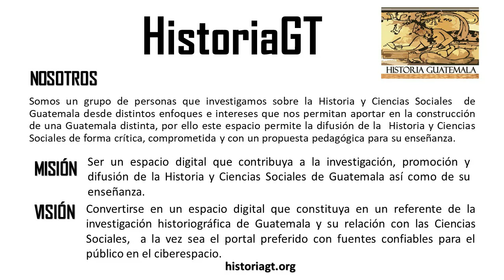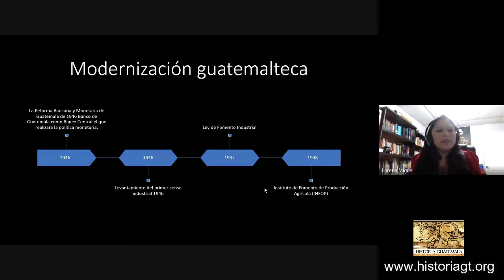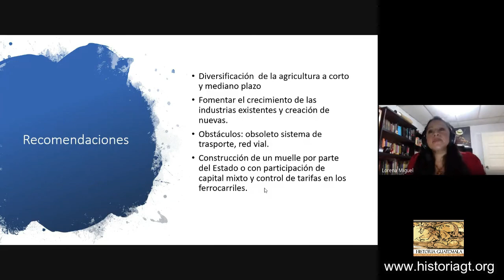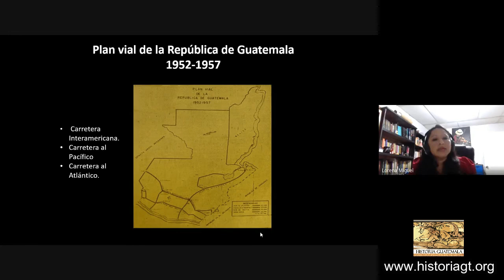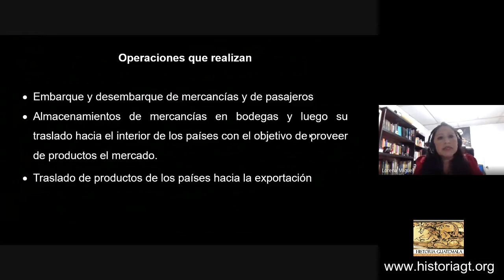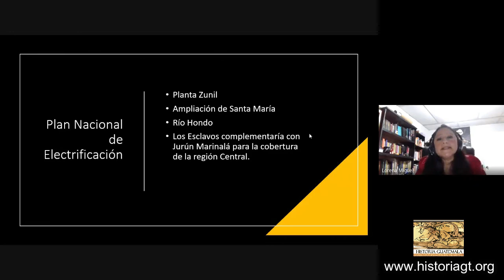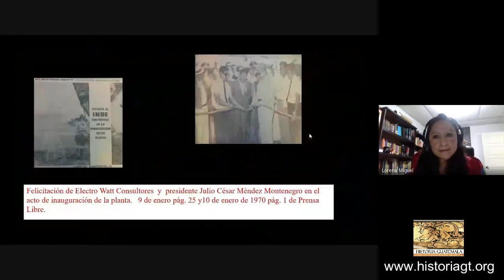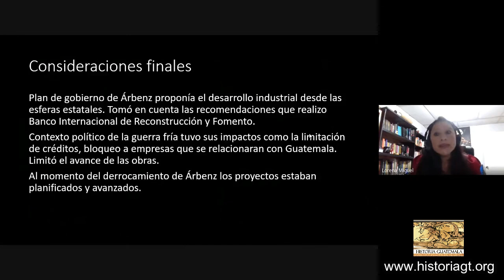HistoriaGT "El Plan de gobierno de Jacobo Árbenz 1951-954."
HistoriaGT presenta a Necely Lorena Miguel Coronado (Historiadora) desarrolla el tema "El Plan de gobierno de Jacobo Árbenz 1951-954." Guatemala, 15 de octubre de 2020.